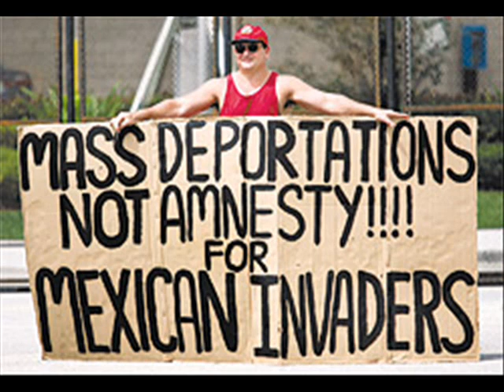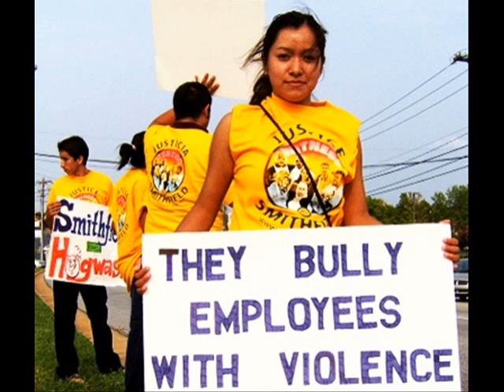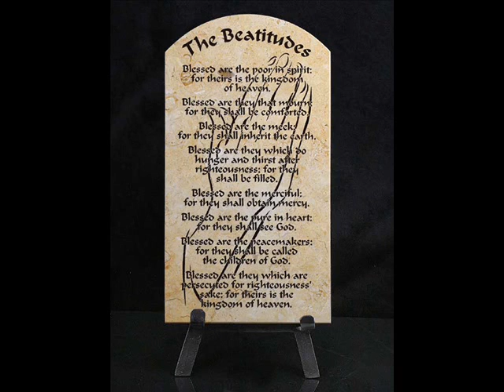Here I am Lord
Plea for prayer for the undocumented